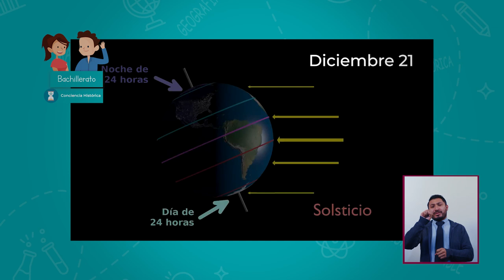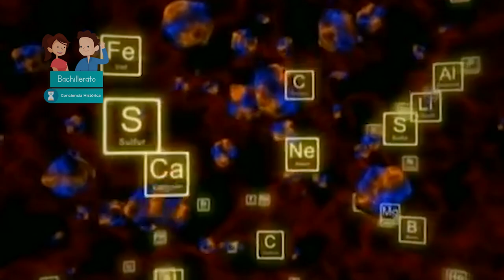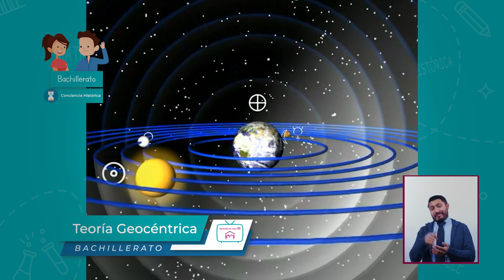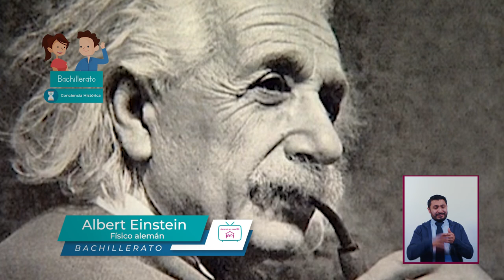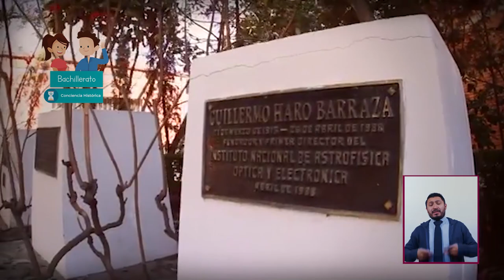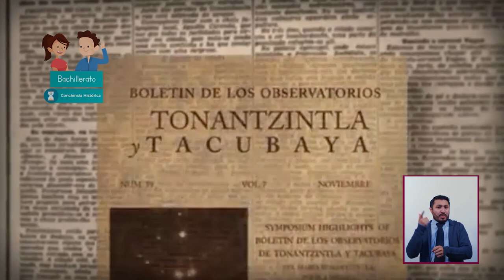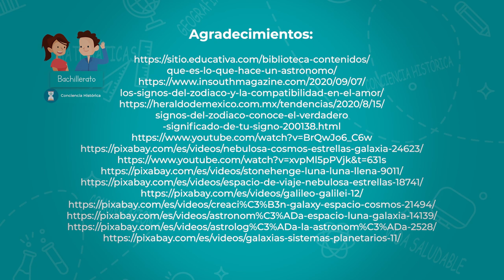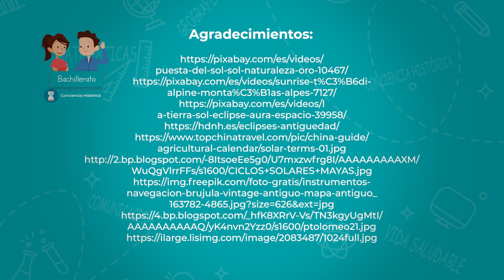JóvenesEnTv | Bachillerato | Conciencia histórica | La humanidad y el cielo | 10/03/21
En el programa de hoy, conoceremos la historia de la astronomía en el mundo y en México, entendiendo esa gran fascinación que brinda el cielo, la cual intentó ser explicada desde las antiguas civilizaciones para comprender las estrellas y el universo.

✏️ Nivel: Bachillerato
✏️ Temática: La humanidad y el cielo: una historia de amor

Este es un contenido oficial de la Subsecretaría de Educación Media Superior como parte del programa Jóvenes en Tv / Aprende en Casa III.

●  Año: 2021